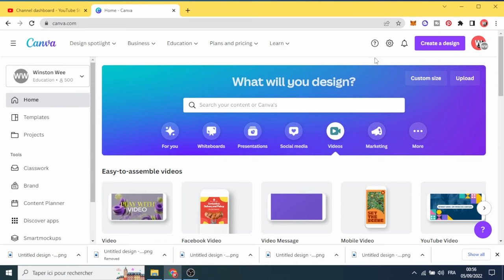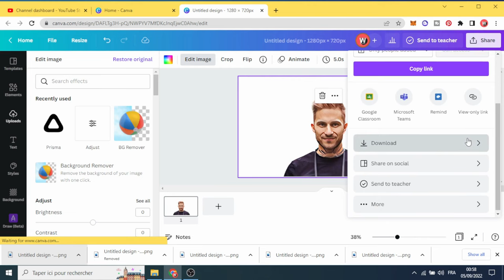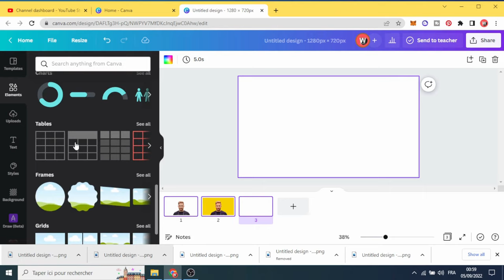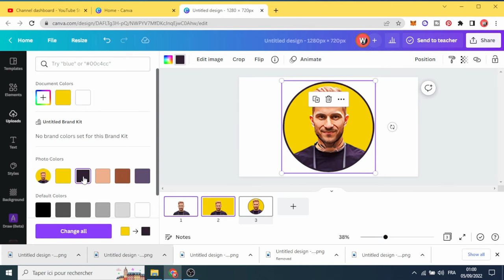Canva Portrait Cartoon Photo Editing Tutorial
Portrait Cartoon Photo Editing tutorial with canva , easy way to cartoon yourself with canva .